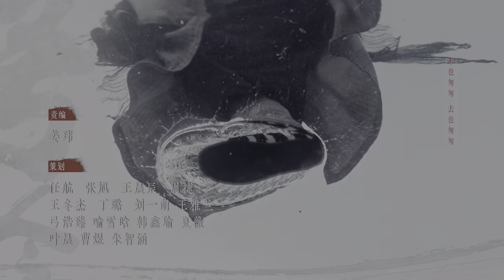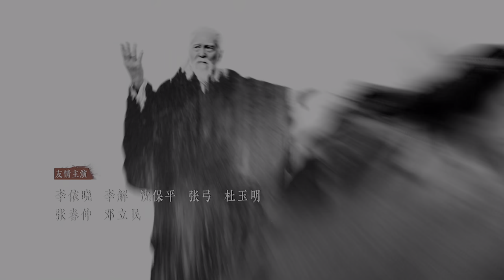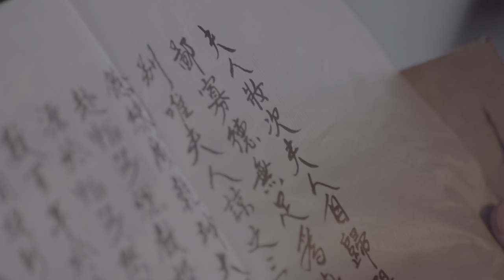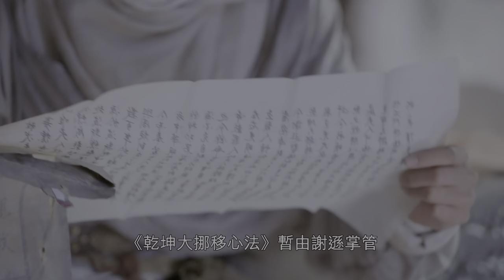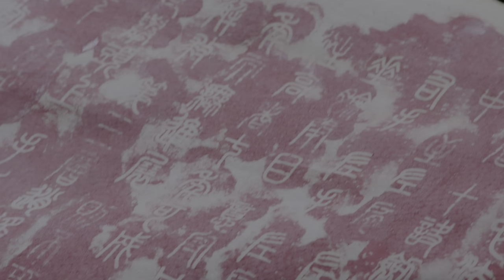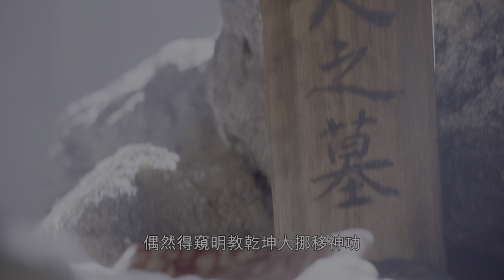《倚天屠龙记》第20集 | 曾舜晞、陈钰琪、祝绪丹、林雨申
《倚天屠龙记 2019》
Heavenly Sword and Dragon Slaying Sabre
主演：曾舜晞、陈钰琪、祝绪丹、林雨申

 ▶剧情介绍：
元朝末年，群雄纷起，武林动荡。江湖传闻，得到屠龙刀倚天剑者，可以成为武林至尊，号令天下，莫敢不从。一时间风云四起，引发了武林中对屠龙刀倚天剑的争夺，几段姻缘和孽缘也由此产生。武当派张翠山与天鹰教殷素素因屠龙刀相遇相恋，最后亦因屠龙刀被正派人士所逼迫，双双自尽。他们的儿子张无忌长大成人后，机缘巧合下练成了绝世武功“九阳神功”和“乾坤大挪移”，成为了明教教主。
张无忌与元朝郡主赵敏、峨嵋派周芷若、表妹殷离和婢女小昭都有着千丝万缕的爱意。然而，看似柔弱的周芷若，为了获取倚天剑屠龙刀的秘密，不惜伤害殷离，陷害赵敏。张无忌虽看清了周芷若真实面目，但还是对她恨不起来。其后，张无忌化解了武林种种恩怨，辞去教主之位，与赵敏寄迹蒙古。